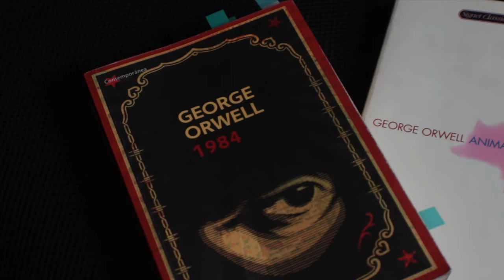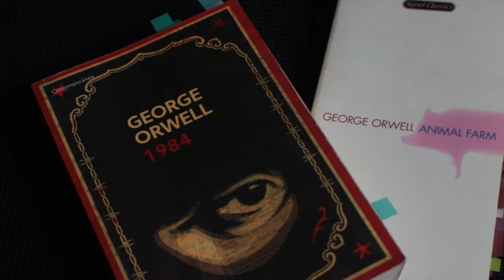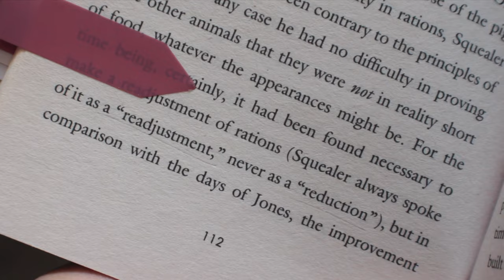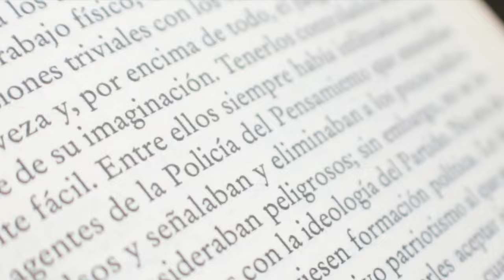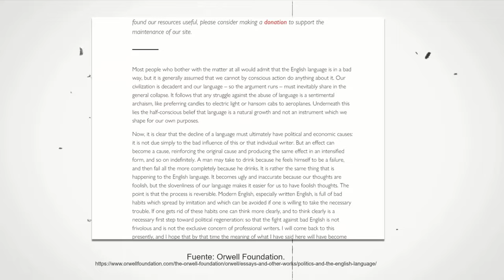¿Qué significa "Orwelliano" y por qué estamos usando mal el término?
Leamos juntos 1984 de George Orwell en el club de lectura

📼  VIDEOS RELACIONADOS:
¿Por qué Apple no sería lo que es hoy sin 1984 de George Orwell?

⏳ Capítulos:
- 00:00 Intro.
- 00:45 El epónimo "Orwelliano".
- 01:21 Ejemplos en "Rebelión en la granja".
- 02:11 Ejemplos en "1984"
- 03:11 Definición "Orwelliano"
- 04:22 Política y Lengua inglesa.
- 04:40 Club de lectura 1984
- 05:37 Cierre

♦ RESUMEN